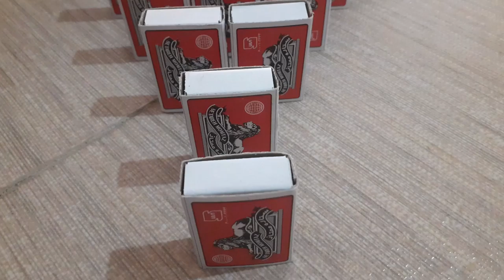how to make an attractive domino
In this video, we make a cool domino with the help of a large number of matchboxes